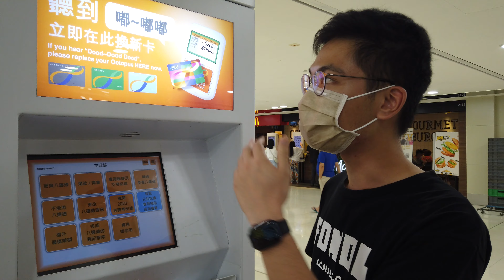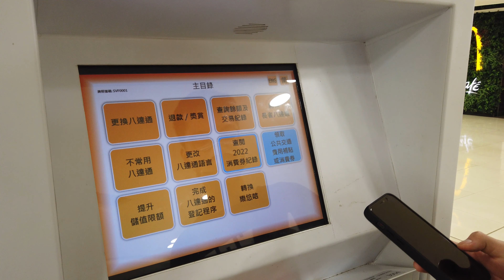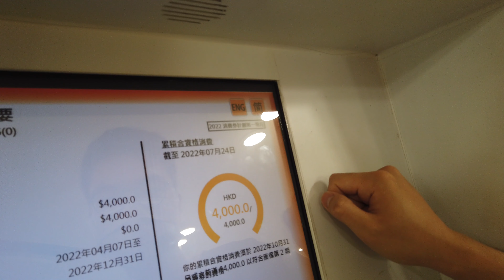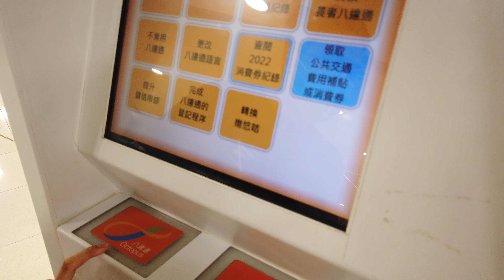【老友記錦囊】長者八達通消費券轉移大法 | 第二階段消費券 | 樂悠卡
冼卓嵐｜沙田區議員
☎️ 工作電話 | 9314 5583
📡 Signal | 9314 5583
🏠 辦事處地址｜馬鞍山耀安邨耀和樓235室